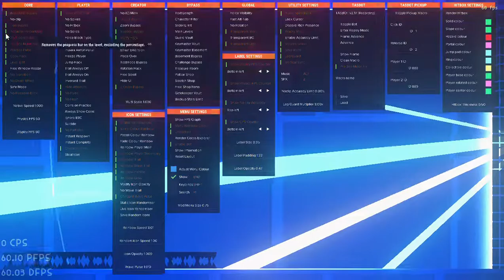wave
ID: 75465254